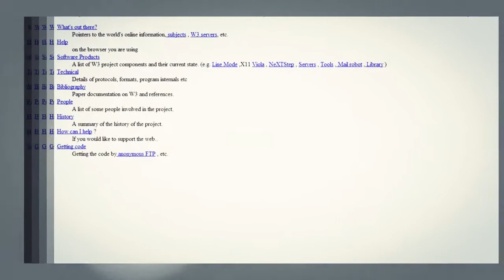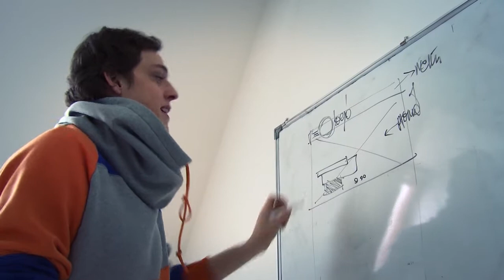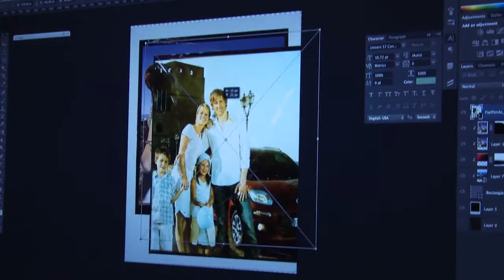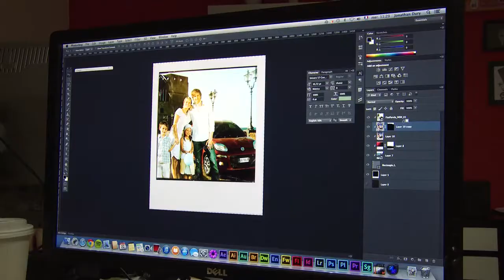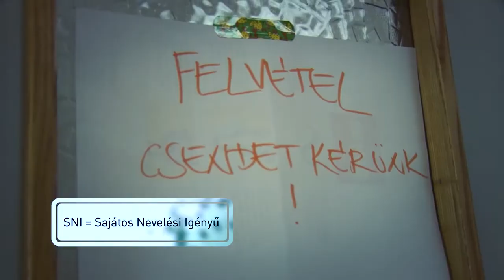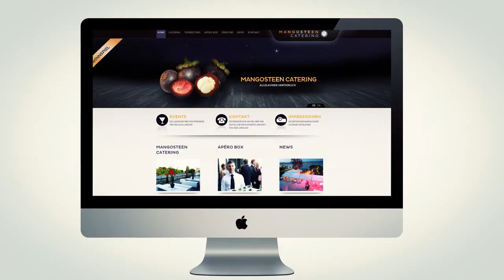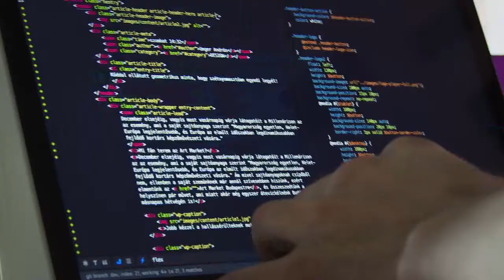2136 05 Webdesigner